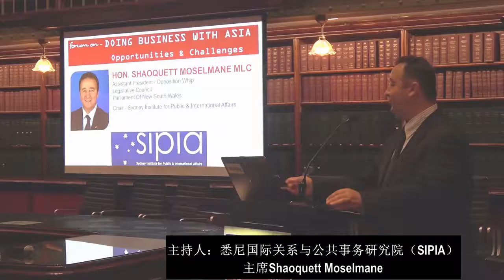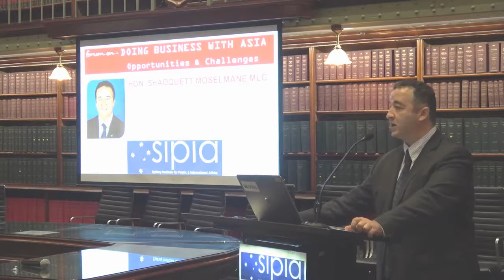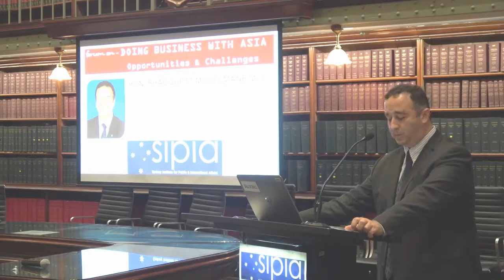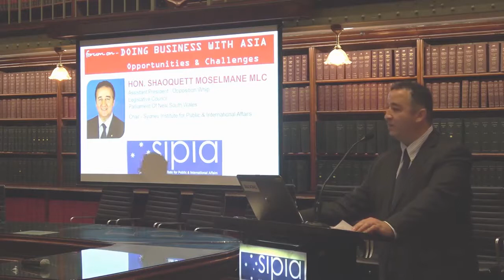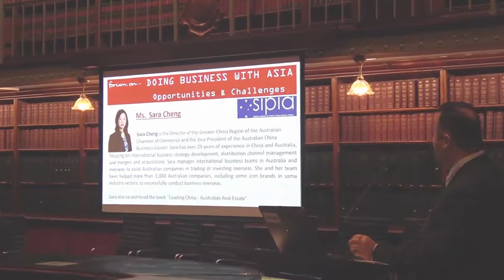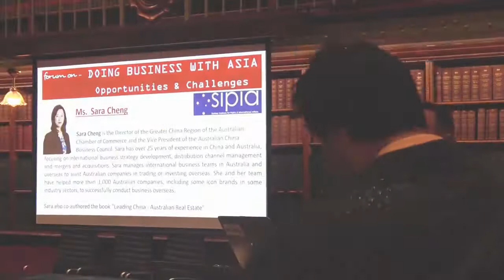Doing Business with Asia – Opportunities & Challenges SHAOQUETT MOSELMANE 01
Event Held By Chairman SIPIA: The Hon. Shaoquett Moselmane – Assistant President & Opposition Whip Legislative Council

Event Name: Doing Business with Asia – Opportunities & Challenges

Venue: NSW Parliament House ( Jubilee Room)

Speakers:

Dr Xunpeng Shi
Senior Researcher at Energy Research Institute (ESI) of National University of Singapore
Topic covered = The Future of Asian Energy Trade
Sara Cheng
Director of Greater China Region of the Australian Chamber of commerce
Topic covered: Doing Business with ASIA
Dr Wei Li
EX Researcher for the World Bank, the Chinese Ministry of Environmental Protection and Renmin University of China
Topic Covered: Investing in ASIA and Australia